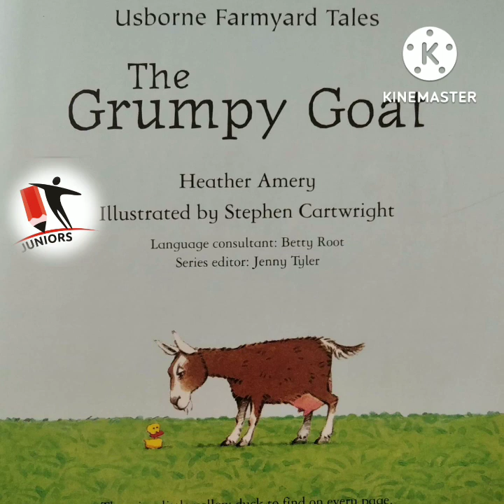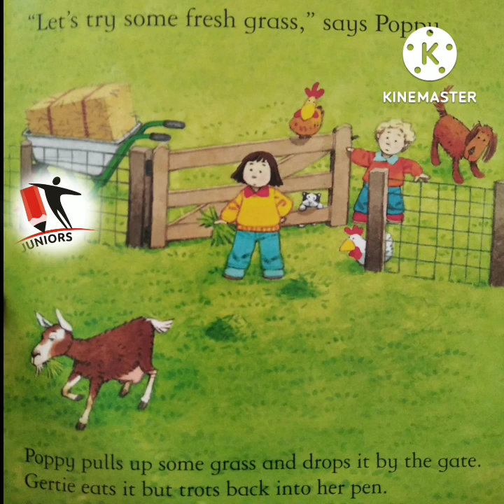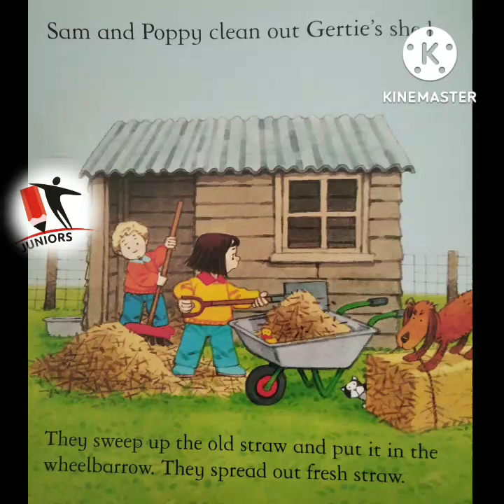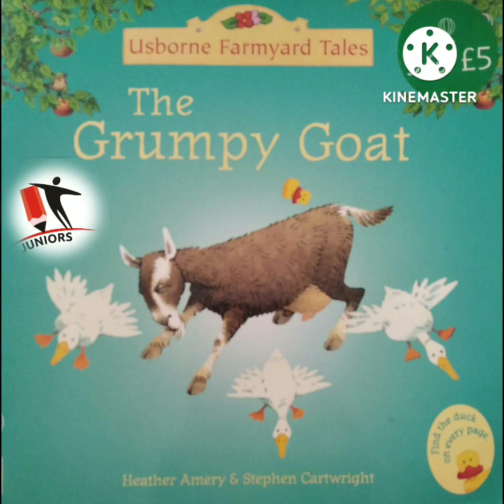English story|bed time story|kids story|Interesting story|English juniors story The Grumpy Goat 🐐